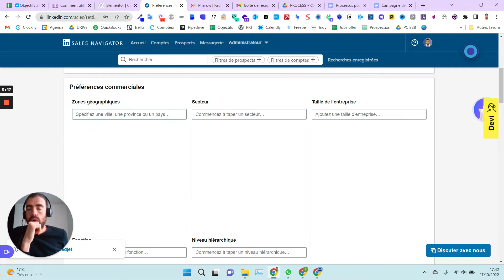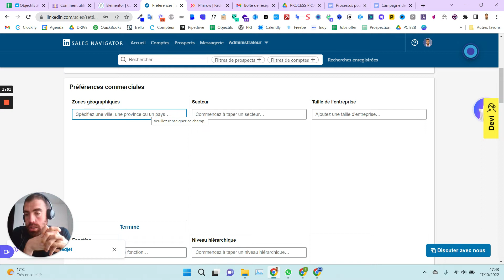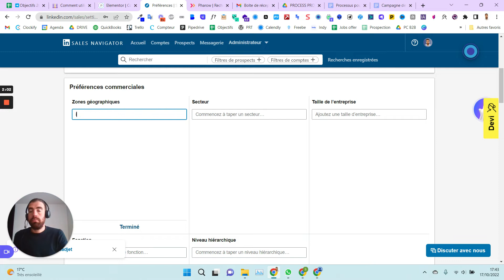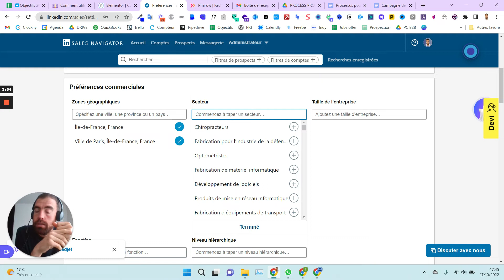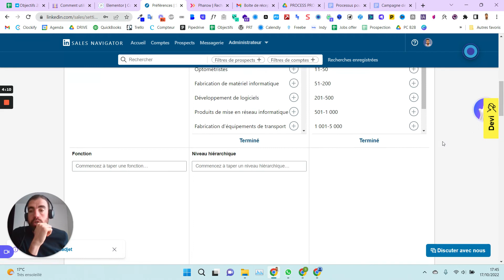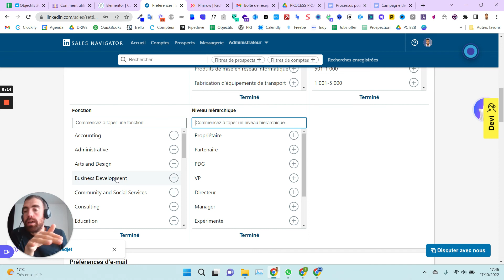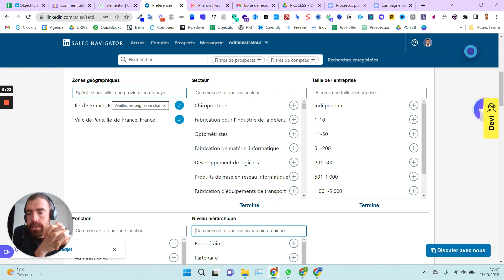Comment configurer LinkedIn Sales Navigator : L'aide qu'il vous faut pour en tirer le maximum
Comment configurer LinkedIn Sales Navigator ?

LinkedIn Sales Navigator est un outil formidable pour les affaires et les relations de travail. Il permet aux entrepreneurs et aux managers de concevoir et de mettre en œuvre un plan de vente efficace et cohérent sur LinkedIn. Comment y accéder et quel est son usage ? Dans cette vidéo, nous vous expliquerons tout !